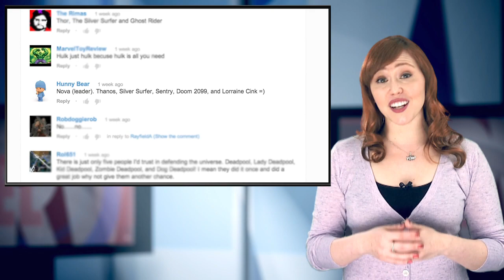Marvel's The Watcher 2013 - Episode 12 - Neil Gaiman and the Age of Ultron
Join us as our host, Lorraine Cink, talks Neil Gaiman return to Marvel, new Age of Ultron characters, Avengers A.I., and big Marvel graphic novel news on this week's episode of Marvel's The Watcher. And don't forget to stick around for the weekly Watch List with all of your must-have titles for this Wednesday!